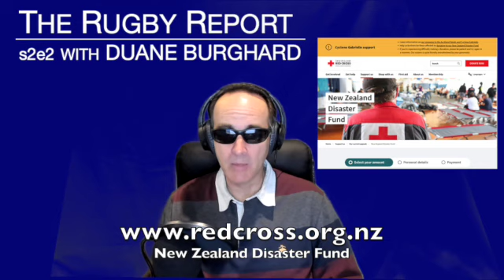The Rugby Report - Season 2 Episode 2 - Feb 27, 2023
In this episode we recap round 1 and look forward to round 2 of Super Rugby Pacific, and we check in on the MLR and URC standings. Bloopers follow the show. Enjoy!